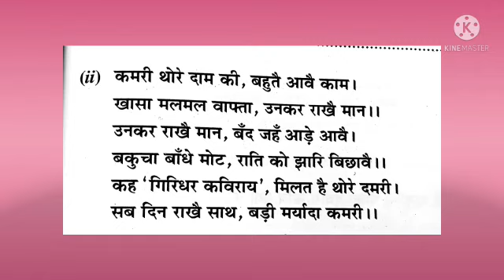Class 9 Hindi Literature Kundliyan Part 2